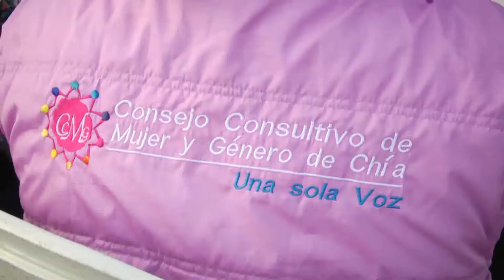violencia contra la mujer